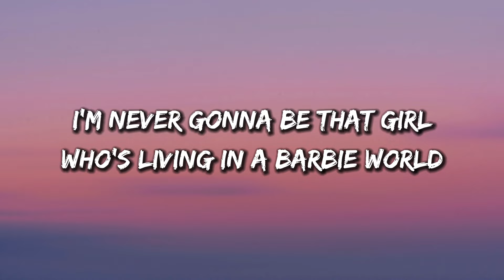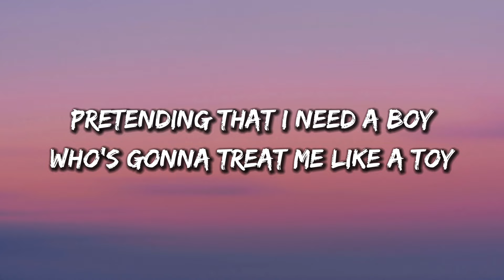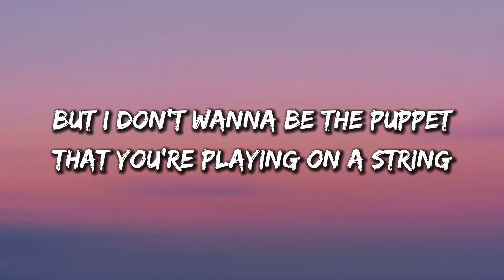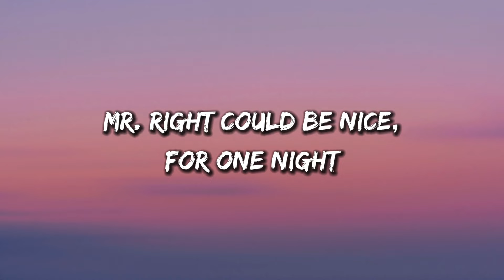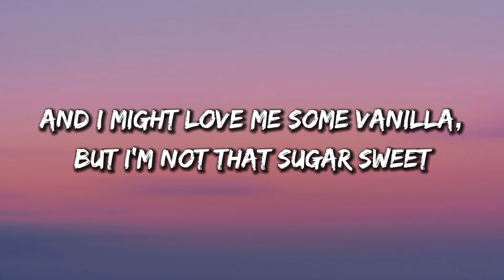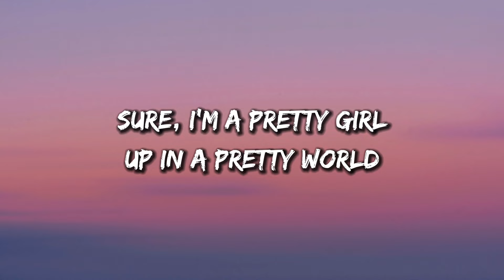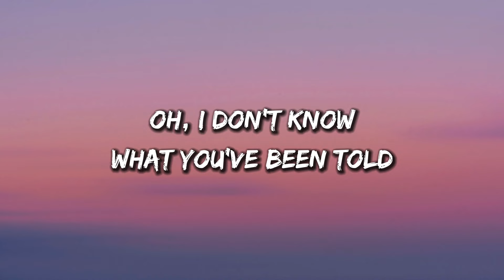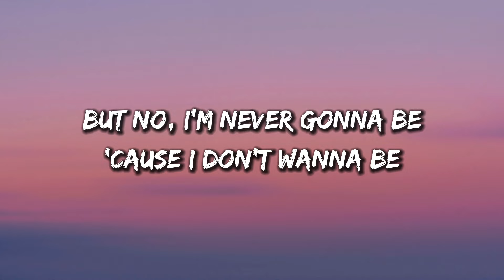Daya - Sit Still, Look Pretty (Lyrics)